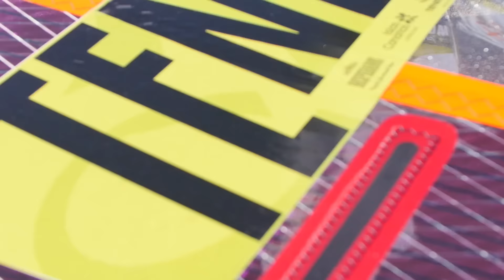Team Pryde at the 2016 PWA Tenerife World Cup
Great conditions in Tenerife were backed by some radical action from Team Pryde sailors: Robby Swift, Sarah-Quita Offringa, Jules Denel, Antoine Martin and Leon Jamaer.